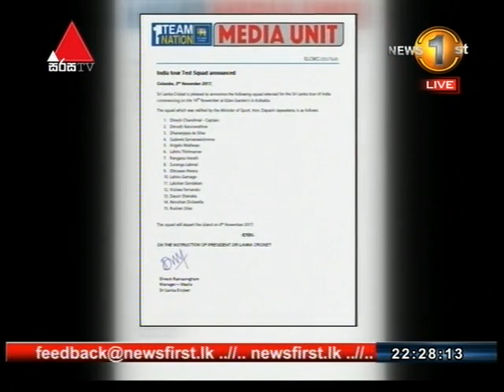ඉන්දීය ටෙස්ට් තරගාවලියට ශ්‍රී ලංකා සංචිතය නම් කෙරේ.